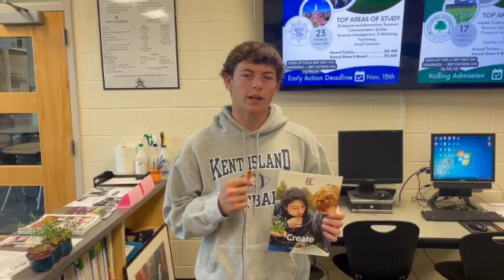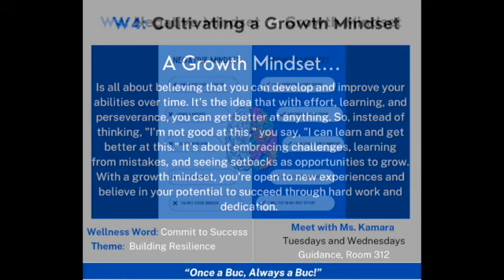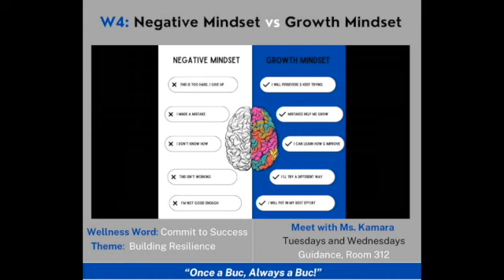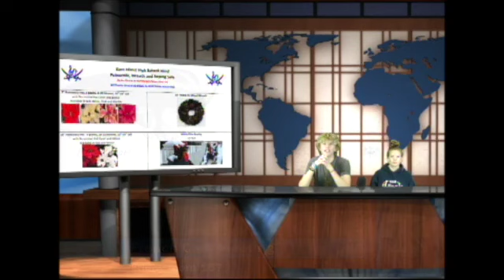Buc Report October 25, 2023